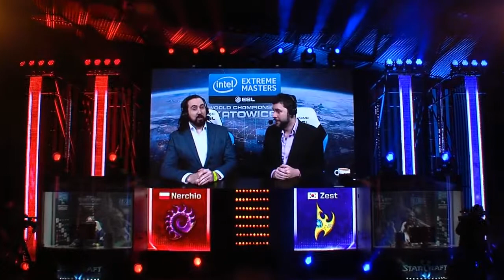StarCraft II Zest vs Nerchio [PvZ] Group C IEM Katowice 2017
StarCraft II is back in Katowice for the 5th consecutive year where 76 of the world's greatest SC2 talents will battle it out until only one victor remains. Who will become IEM Katowice 2017 champion and secure their place at this year's WCS Global Finals?